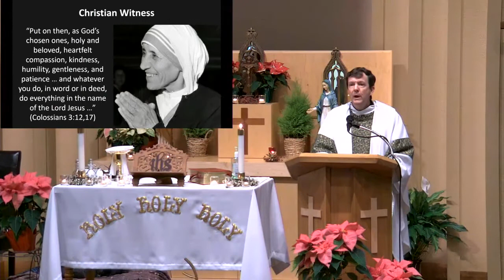December 27, 2020 Presentation - Father Jim Radloff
Holy Communion Church Bend